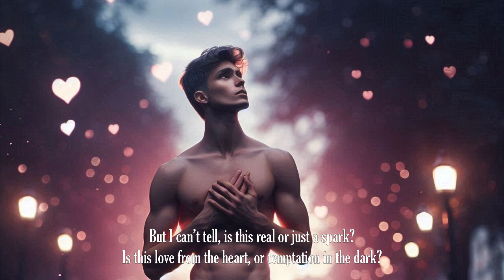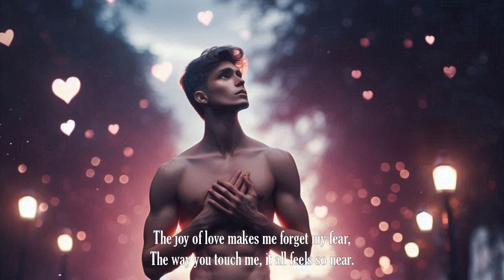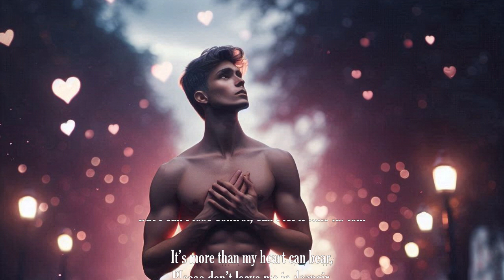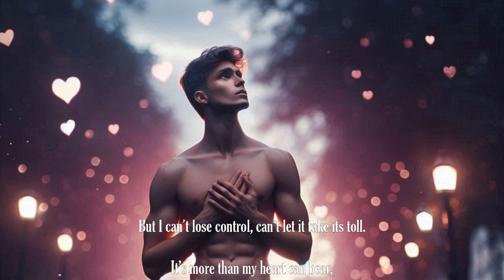🎵 🎶โปรดอย่าทำให้หัวใจฉันช้ำอีกเลย ~ Please don't bruise my heart again ~ 请不要再伤害我的心。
🎵 🎶ความรักถูกพรรณนาว่าเป็นอารมณ์ฝันที่ล่องลอยอยู่ในอากาศและกระซิบเบาๆ ในยามค่ำคืน คู่รักถูกตั้งคำถามว่าความรักนั้นเป็นของจริงหรือเป็นเพียงประกายไฟที่แวบผ่านไปอย่างรวดเร็ว ทำให้เกิดความไม่แน่นอนและความกลัวที่จะอกหัก ความสุขที่เกิดจากความรักทำให้จิตใจของผู้พูดมืดบอด แต่พวกเขาต้องดิ้นรนเพื่อควบคุมตัวเองเพื่อหลีกเลี่ยงการถูกทำร้ายจากความรัก แม้จะมีความสุขจากความรัก คู่รัหก็แสดงออกถึงความกลัวที่จะชอกช้ำและสิ้นหวัง ซึ่งเน้นย้ำถึงความเปราะบางและความปรารถนาที่จะมีความเชื่อมโยงที่แท้จริง ความปั่นป่วนทางอารมณ์ของความรักเปรียบได้กับเปลวไฟที่สว่างไสวซึ่งสามารถทิ้งรอยแผลเป็นในยามค่ำคืน คู่รักยืนอยู่อย่างเปิดเผยและจริงใจ แสวงหาความชัดเจนว่าความรักเป็นของจริงหรือเป็นเพียงภาพลวงตา การวิงวอนให้คนรักไม่ทำให้หัวใจของพวกเขาช้ำอีกเน้นย้ำถึงความเปราะบางและความกลัวที่จะได้รับบาดเจ็บ